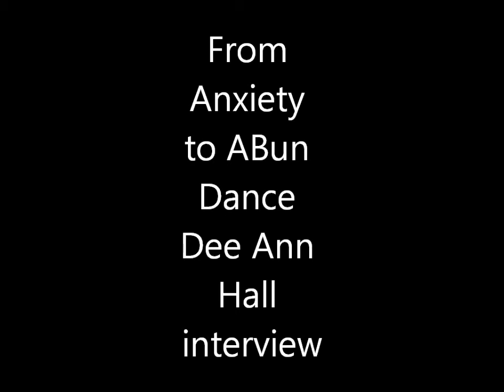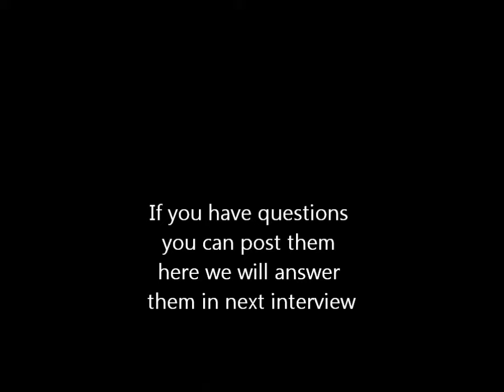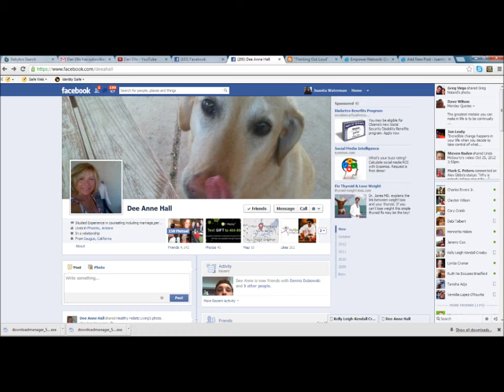from Anxiety to ABun Dance with Dee Ann HAll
We are talking about how one woman over came Anxiety and lost over 100 lbs